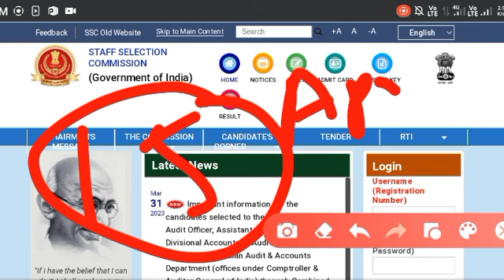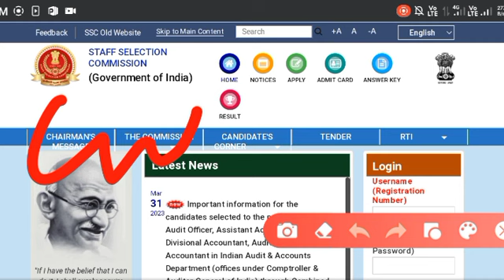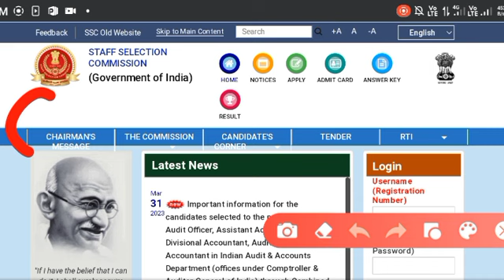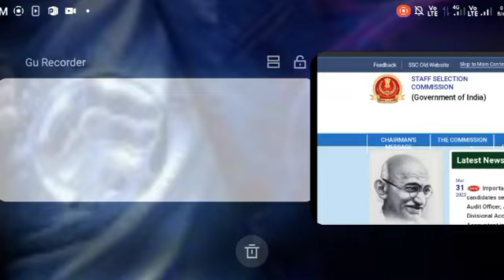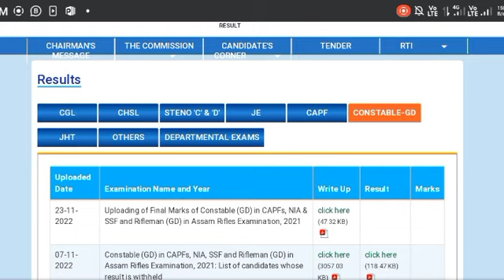SSC GD Result आने के बाद Cut Off कितना गया । || SSC GD Physical Postponed || SSC GD Latest Update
Your Quary:-
ssc gd form kitna bharaya 2023
ssc gd form fill up
ssc gd exam syllabus
ssc gd exam kab hoga
ssc gd exam update 2023
ssc gd form kitna bhara gya
ssc gd bharti kitna form bharaya
ssc gd New bharti update